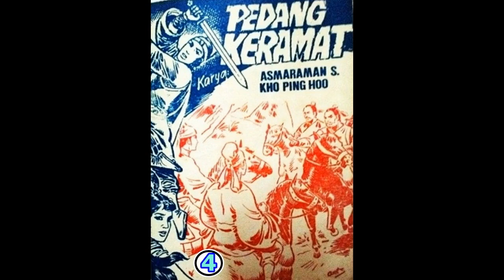Seri Cerita Silat PEDANG KERAMAT JILID 4